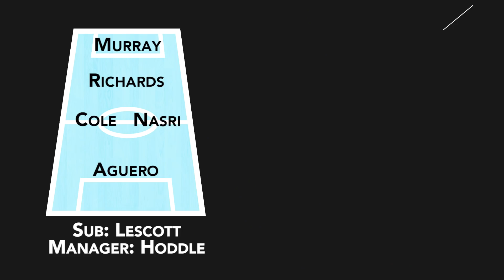Which player tackled HARD at Man City? | Joleon Lescott's Dream 5-A-Side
Former Man City, Aston Villa, Wolves and England player Joleon Lescott picks his dream five-a-side team made up of his former teammates. Which former Chelsea midfielder makes it into Lescott's side? Will he pick a former England goalkeeper between the sticks? And does he think Sergio Aguero is the greatest all round striker in the league?